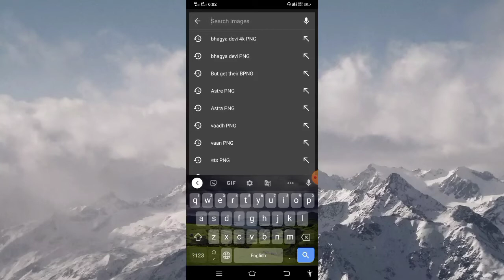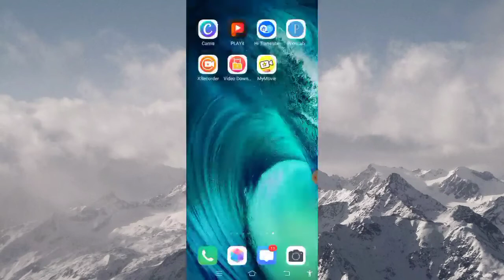logo kaise banaye/logo kaise banaye pixellab se/pixellab se 3d logo kaise banaye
aaj main aapko world-class logon banana sikhane ja raha pixellab app se kis tarah ka 3D logo ediot kar sakte ho vah bhi sirf do minut mein